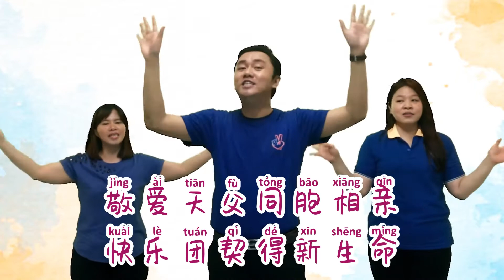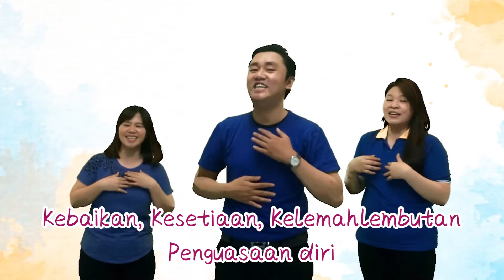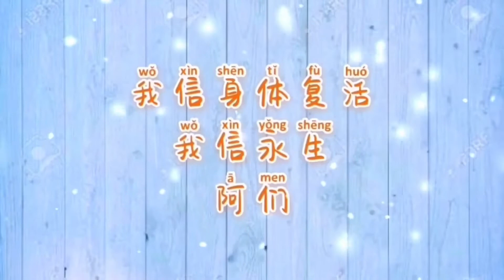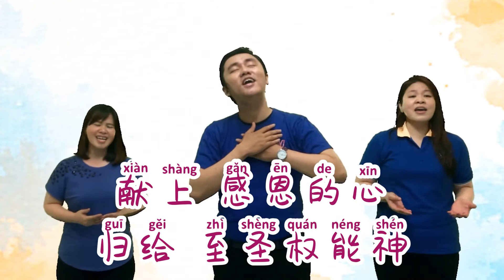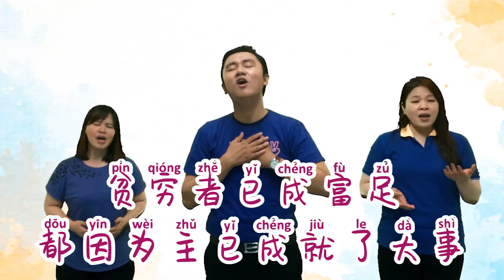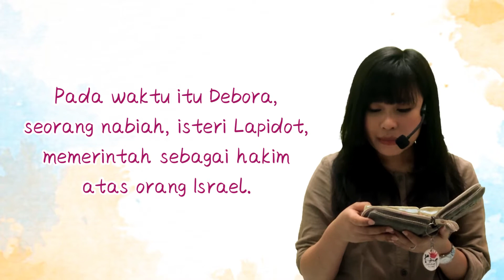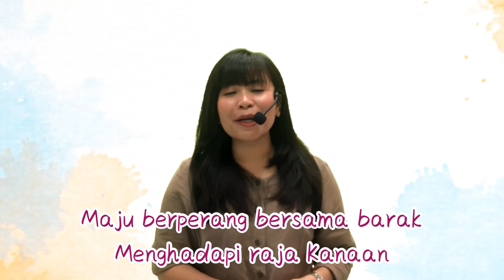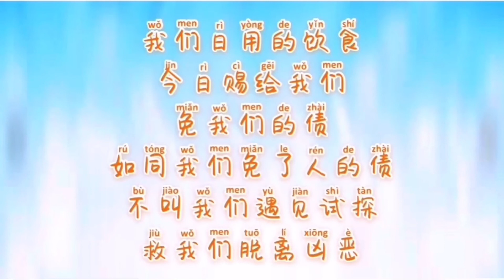Ibadah Online Sekolah Minggu GMI Elim 31 Januari 2021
Tema : Debora
Nats : Hakim-Hakim 4:4